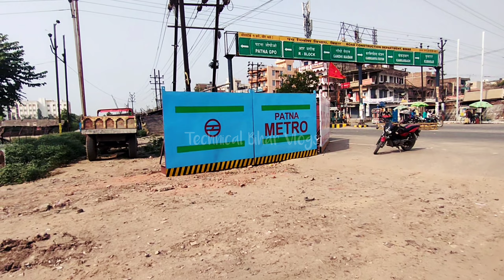🔥Big Updates🔥Underground Patna Metro in This Area | Mithapur Latest Updates | Technical Bihar Vlogs